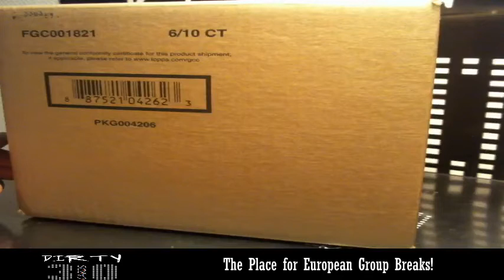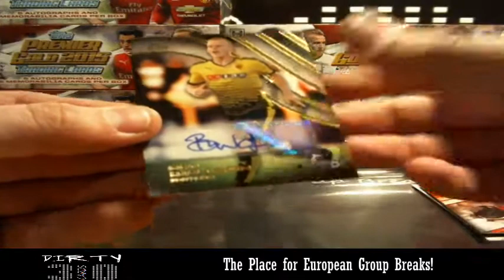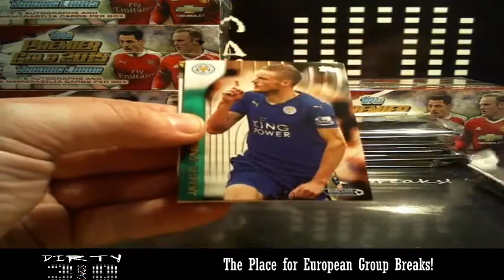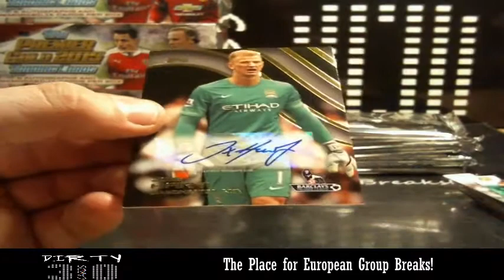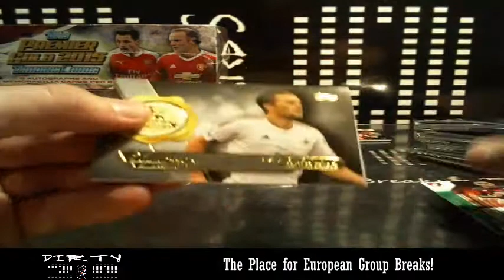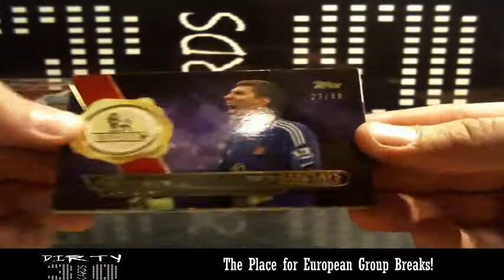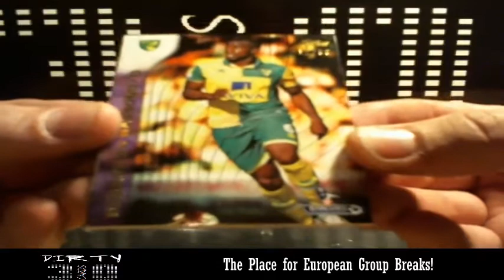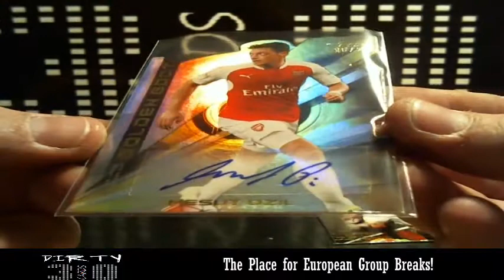2015 Topps Premier Gold PYT Case Break #6